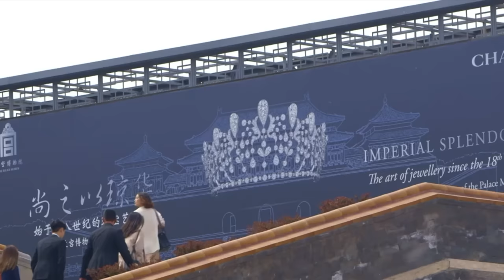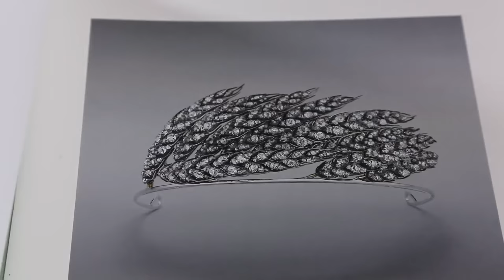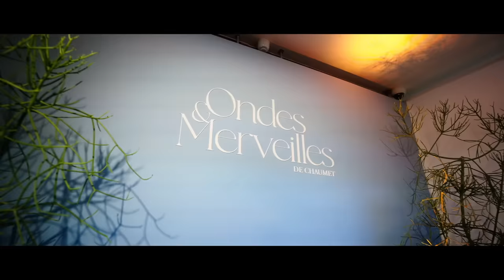Chaumet Jewellery House. Most Famous and Iconic pieces.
A synonym for timeless Parisian elegance since 1780, the name Chaumet evokes a vivid tapestry of images—from opulent jewelry and regal adornments commissioned by France's royalty, Empress Joséphine, and Napoleon, to the graceful tiaras embellished with diamond wheat stalks, and the exquisite jewelry and watches adorned with enchanting scenes from the natural world. Today we will explore the Most Famous Chaumet jewelry pieces.